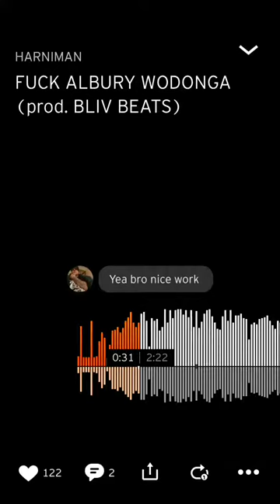Fuck albury wodonga